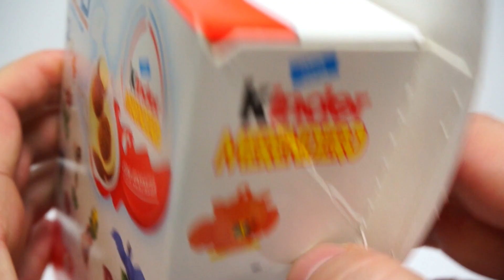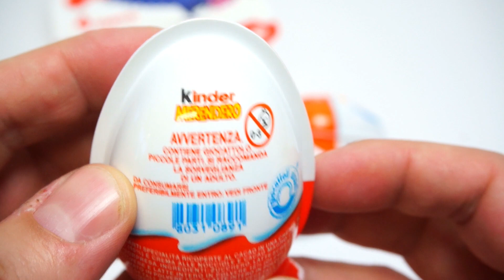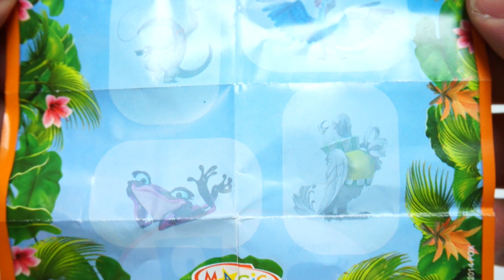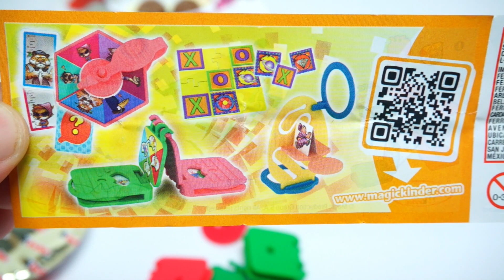Rio 2 - Kinder Merendero con Sorpresa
Rio - Kinder Merendero con Sorpresa - Surprise Egg #170

Rio 2 is a 2014 American 3D computer-animated musical adventure-comedy film produced by Blue Sky Studios and directed by Carlos Saldanha. It is the sequel to the 2011 computer-animated film Rio and the studio's first film to have a sequel outside of their existing Ice Age franchise. The title refers to the Brazilian city of Rio de Janeiro, where the first film was set and Rio 2 begins, though most of its plot occurs instead at the Amazon rainforest.

Featuring the returning voices of Jesse Eisenberg, Anne Hathaway, will.i.am, Jamie Foxx, George Lopez, Tracy Morgan, Jemaine Clement, Leslie Mann, Rodrigo Santoro, and Jake T. Austin, the film was released internationally on March 20, 2014[3] and is scheduled to be released on April 11, 2014[3] in American theaters. Rio 2 will be Don Rhymer's final film after he died on November 28, 2012.
Blu, Jewel and their three kids leave their domesticated life in the city of Rio de Janeiro for a journey to the Amazon rainforest, where their owners Linda and Tulio were doing an expedition that seemingly found a hidden tribe of Spix's Macaws. On their way there, they are witnessed in Manaus by Blu and Jewel's old nemesis Nigel the cockatoo, who then decides to seek revenge on the macaws, enlisting poison dart frog Gabi and anteater Charlie as his minions. Upon arriving the Amazon, the family comes across Jewel's long-lost father, Eduardo, who is in hiding with his macaw tribe. As Blu has trouble fitting in, Nigel infiltrates the tribe, and illegal loggers kidnap Linda and Tulio on their way to reach the macaws' hideout.